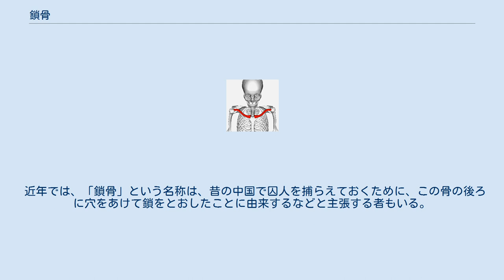鎖骨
鎖骨（さこつ）は、四肢動物の肩帯を構成する骨の一つ。
 鎖骨の位置（赤い部分） ヒトの鎖骨は、胸骨と肩甲骨を連結する事で肩構造を支持し、また各種筋肉の起始基盤として機能する。
ウマ、イヌ、ウシ、ゾウの様な走行性の哺乳類等では退化している場合も多い。
鎖骨がないといわゆる抱きつく所作（前脚を内側に曲げ保持すること）が困難で鎖骨のない動物は木登りができないことから、早期に草原に進出した動物は長距離移動に適応して鎖骨が退化し、長期間森林に生息した動物には鎖骨が残っているのではないかと考えられている。
鳥類では左右の鎖骨が癒合し、暢思骨または叉骨と呼ばれる。
 ヒトの鎖骨は、人体の中で最も折れ易い骨であり、肩に加わる衝撃を吸収するための、クラッシャブルゾーンの役割を果たしている。
こうした特徴に着目し、3点式や4点式のシートベルトや命綱などが開発されている。
 内側端で胸骨と関節し胸鎖関節をなし、外側端で肩甲骨と関節し肩鎖関節をなす。
 ラテン語名claviculaは、clavis（「鍵」）の指小形で、「小さな鍵」の意味。
 古くは「鎖骨」とは、菩薩の身体にあると言われる鎖状（あるいは蔓状）に繋がった（架空の）骨を指し、仏でいう舎利に相当する聖遺物であり、高僧への賛辞にも用いた。
 漢方典籍では主に「血盆骨」の名が用いられ、『解体新書』では前野良沢(翻訳係)と杉田玄白(清書係)もこの語を当てたが、『重訂解体新書』では大槻玄沢が訳し直し「鎖骨」の語を当てている。
 この鎖骨は血盆骨の別名の一つで、古くは1247年に出版された法医学書洗冤集録に使用が見られる。
他に「鎖子骨」「𩩓子骨」「缺盆骨（欠盆骨）」「拄骨」「巨骨」とも書く。
鎖骨内側の窪みを「缺盆」と言う。
鎖骨外端の経穴を巨骨穴と言う。
 近年では、「鎖骨」という名称は、昔の中国で囚人を捕らえておくために、この骨の後ろに穴をあけて鎖をとおしたことに由来するなどと主張する者もいる。